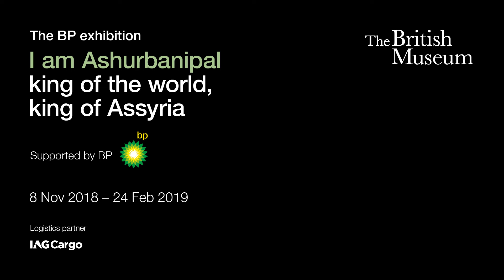I am Ashurbanipal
King Ashurbanipal of Assyria was the most powerful man on earth during his reign in the 7th century BC.
For nearly 40 years he ruled the largest empire the world had seen, which stretched over 1,000 miles from the shores of the eastern Mediterranean to the mountains of western Iran.

This major exhibition tells the story of Ashurbanipal through the British Museum’s unparalleled collection of Assyrian treasures and rare loans. Step into Ashurbanipal’s world through displays that evoke the splendour of his palace, with its spectacular sculptures, sumptuous furnishings and exotic gardens. Marvel at the workings of Ashurbanipal’s great library, the first in the world to be created with the ambition of housing all knowledge under one roof. Come face to face with one of history’s greatest forgotten kings.

The BP exhibition I am Ashurbanipal: king of the world, king of Assyria
8 November 2018 – 24 February 2019

Supported by BP
Logistics partner IAG Cargo